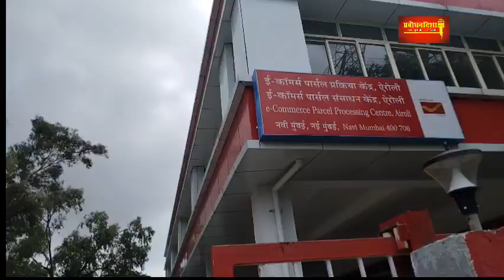PDNews नवी मुंबईकरांसाठी अद्यावत असे पोस्टाची ई कॉमर्स पार्सल प्रक्रिया केंद्र सुरू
# Rajan vichare#shivsena Navi mumbai#pdnews